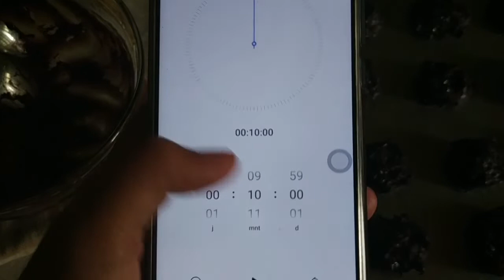Brownies Kukis Panggang yang Renyah dan Lembut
Kue Brownies Panggang dengan tekstur luarnya renyah dan lembut di dalam, hampir mirip dengan brownies fudgy.
Karena rasanya yang manis dan nyoklat, Kue brownies cocok di santap sebagai teman minum teh tawar.

Bahan-bahan Kue Brownies :
- 200 gram coklat masak / DCC
- 30 gram margarin atau mentega
- 100 gram gula palem atau brown sugar
- 2 butir telur
- 60 gram tepung terigu
- 1/2 sendok teh baking powder
- 1/4 sendok teh garam halus
Catatan :
1. Gula palem bisa dikurangi takaran pemakaiannya apabila kurang suka manis
2. Memanggang cookies cukup selama 7 sampai 9 menit, apabila perlu gunakan timer ya..
Kalau terlalu lama, tekstur cookies akan kenyal atau chewy dan tidak lembut
3. Beri jarak ketika memanggang karena cookies akan melebar
Selamat mencoba

Please Enjoy to watch this video, see you in next video recipe.